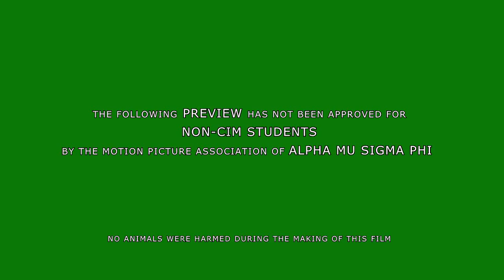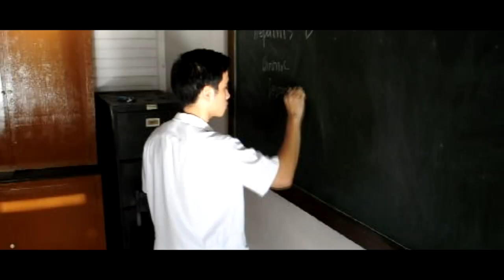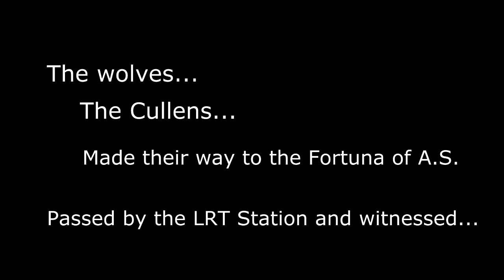Alpha Mu Sigma Phi Students night presentation 201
PROUD TO BE!!! AWOOOOOOOOOOOOOOOOOO!!!